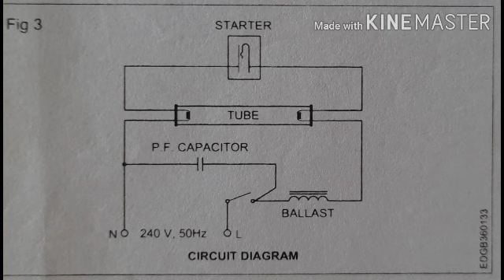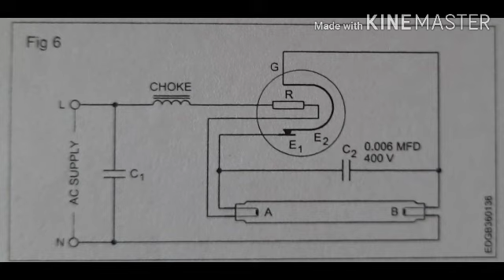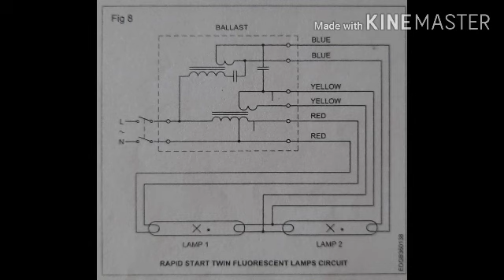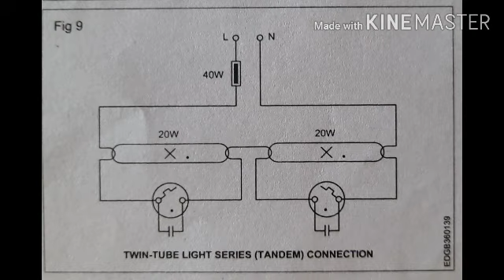ILLUMINATION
Free hand sketches of Fluorescent lamp and circuits